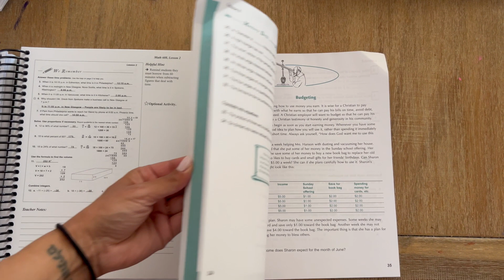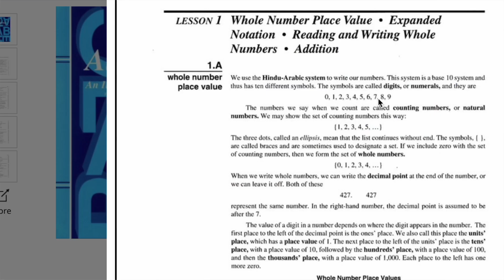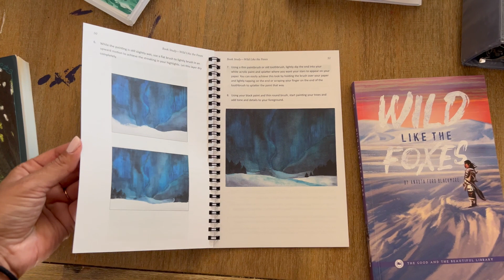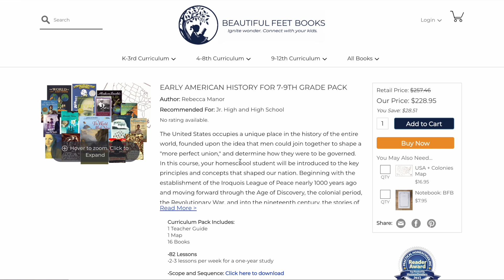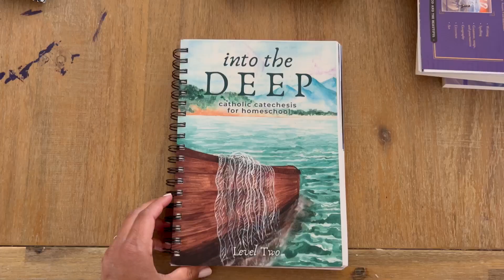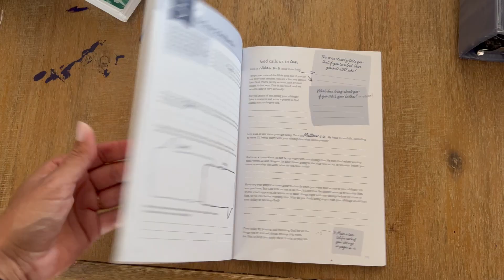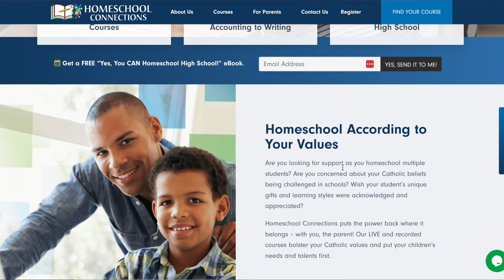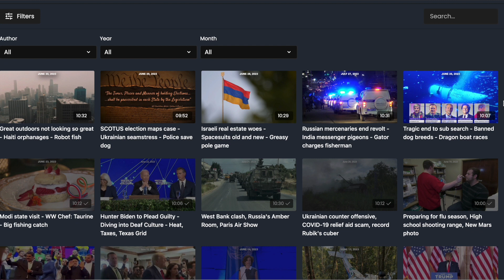8th Grade Homeschool Curriculum for 2023-2024 | The Good and the Beautiful & More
I'm sharing with you my homeschool curriculum picks for 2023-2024 starting with my 8th grader!

What curriculum are you most looking forward to in your homeschool year?

Our homeschool curriculum picks for 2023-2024 for my 8th grade daughter:
LANGUAGE ARTS - The Good and the Beautiful Book Studies for 8th grade then High School 1
RELIGIONS - Into the Deep Level 2 Catholic Catechesis and Not Consumed Bible Studies